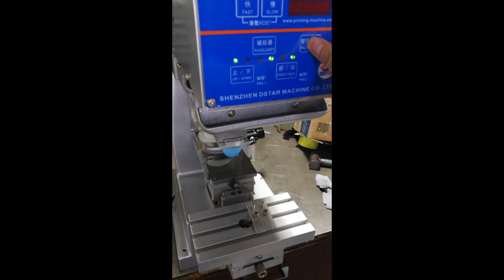desktop 1 color logo pad printer DX-MINI-90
desktop 1 color logo pad printer machine for sale
sealed ink cup system
model:DX-MINI-90
printing plate size:100*225mm
ink cup size:90mm
production:1500 times/hr
machine size:L56*45*H60cm
N.W:45KGS

Address:Nantong Ave No.7(west),Longgang district,Shenzhen 518116,China

【Main products】
Pad printing machine,pad printer,logo pad priner machine,screen printing machine,hot foil stamping machine,heat transfer printing machine,label printing machine,label die cutting machine and printing consumables.